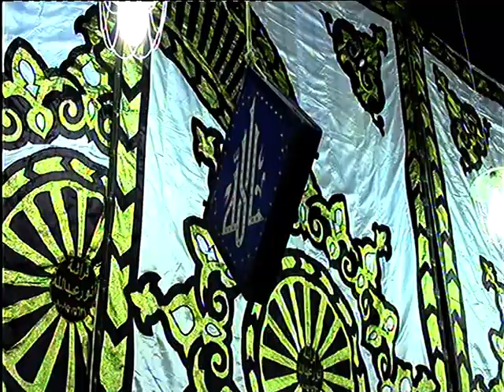ما تيجو نسمع ونشوف التلاوة الجديدة دى 😯